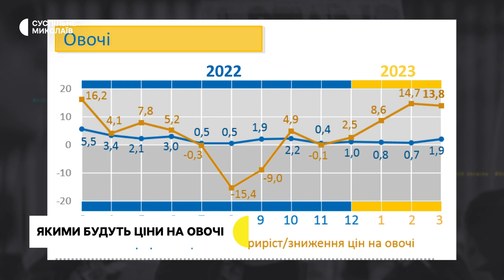Очаківська громада під обстрілами, Великдень у Миколаєві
00:00 - Початок
00:25 - Обстріли Очакова
00:49 - Інфраструктура Костянтинівки
03:50 - Великдень у Миколаєві
05:59 - Ціни на овочі
09:42 - Кінологічний центр
14:21 - Погода у регіоні